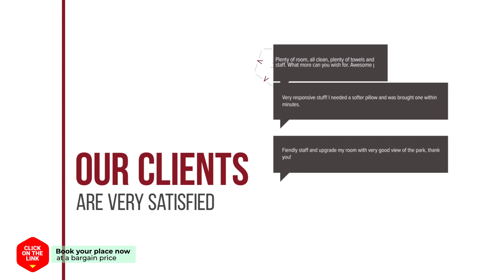Hotel Prima Seoul hotel review | Hotels in Seoul | Korean Hotels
Hotel Prima Seoul hotel video review. Hotels in Seoul, asian 4 stars hotels.